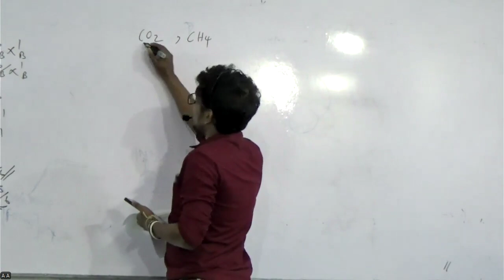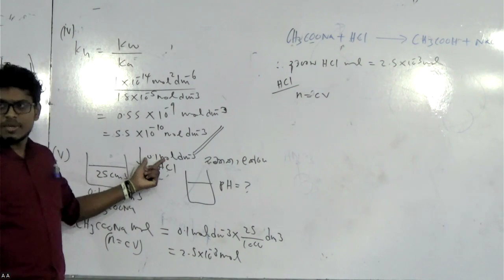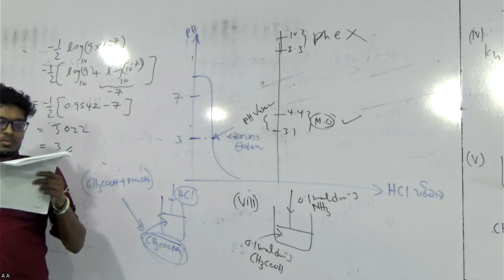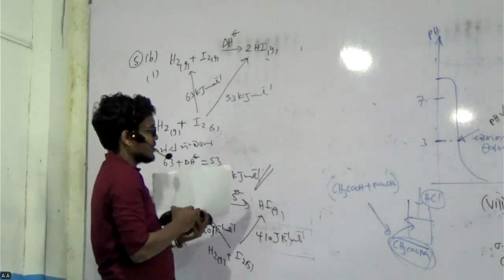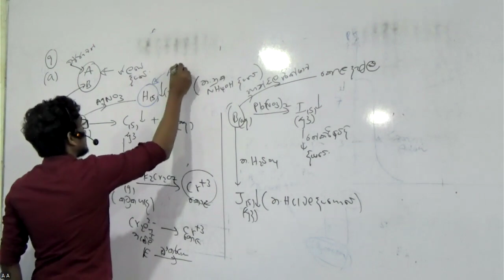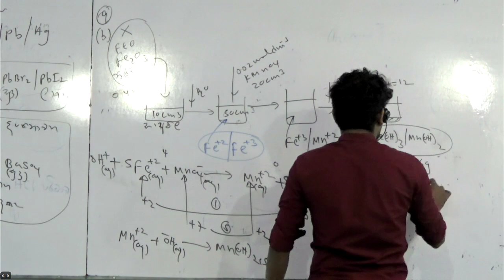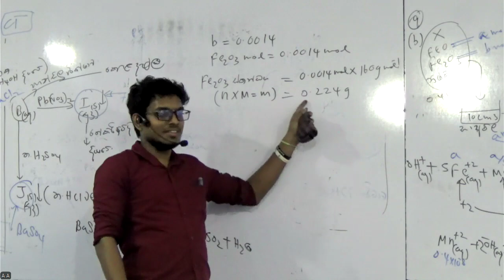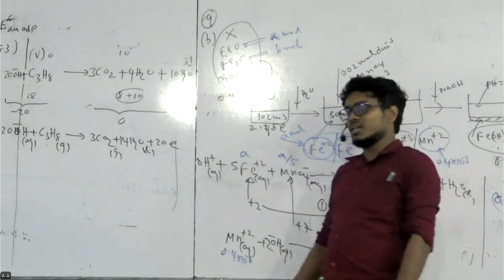2022 Past Paper physical Chemistry Discussion | Virajana Jeewantha